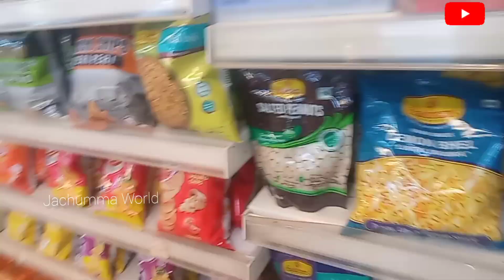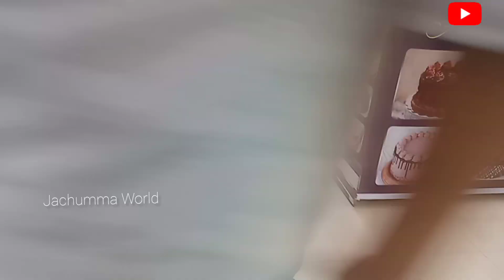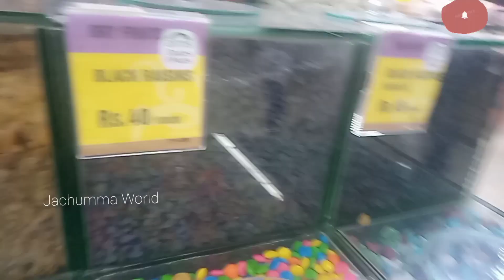ജാം ജൂമിൽ ആറാടുകയാണ് Jachumma|| JamJoom Hypermarket kalpatta